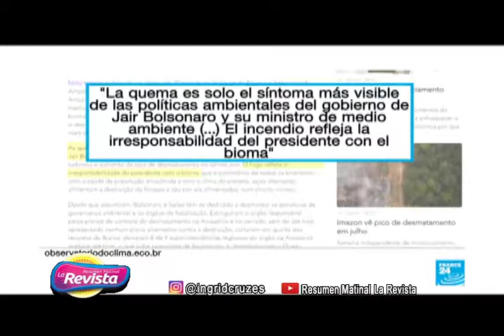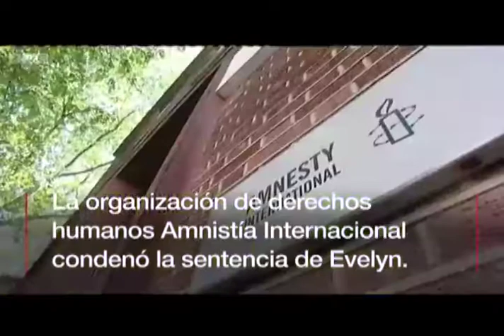Ingrid Cruz comenta casos "Cesar el abusador", Octavio Dotel entre otros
Una Producción de Ingrid Cruz Espinal para Grupo de Medios Panorama.

Viernes 7 a 9 AM, Canal 25